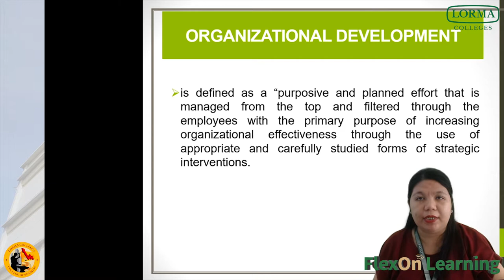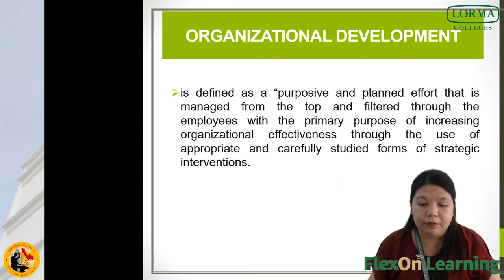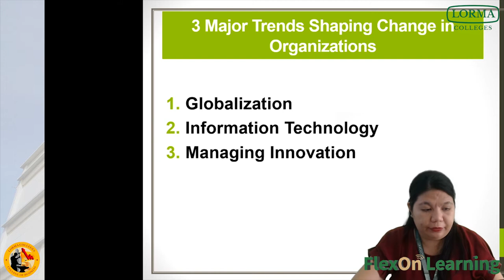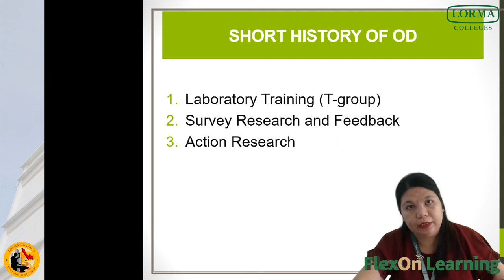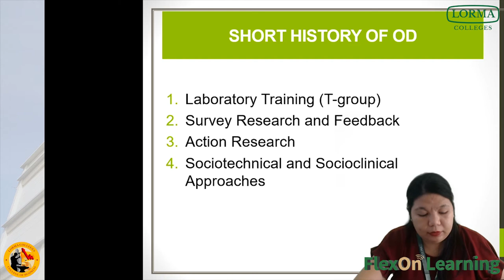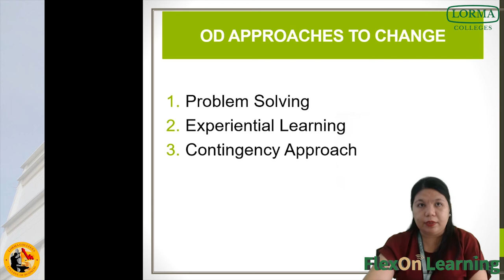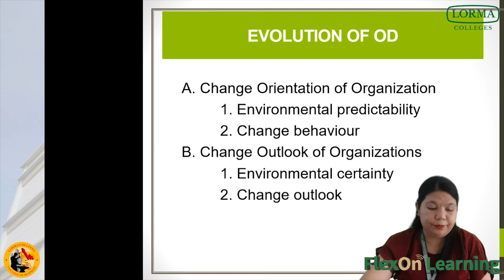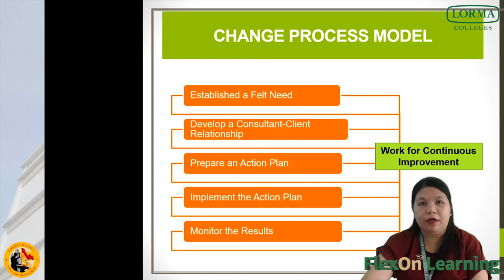Organizational Development (Chapter1) - Nagie Corpuz